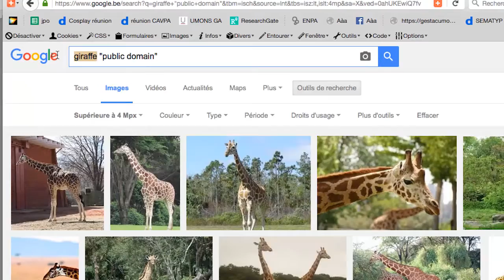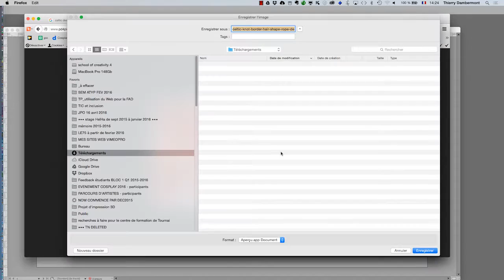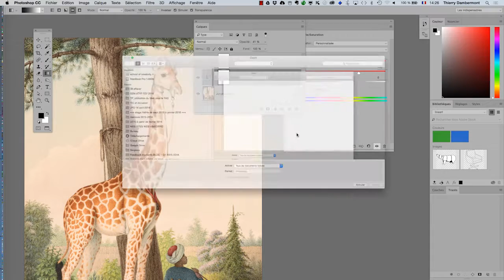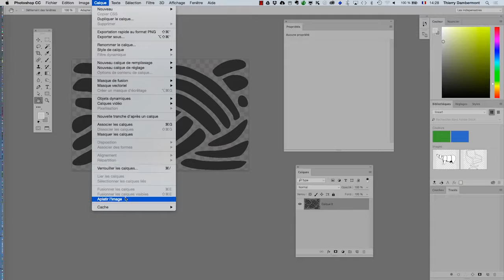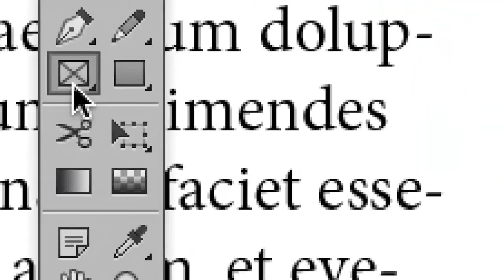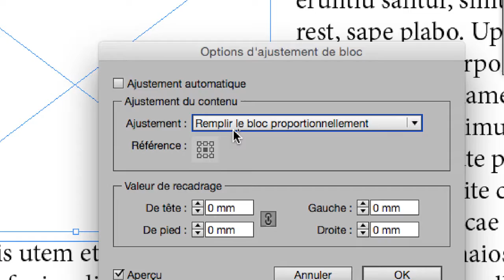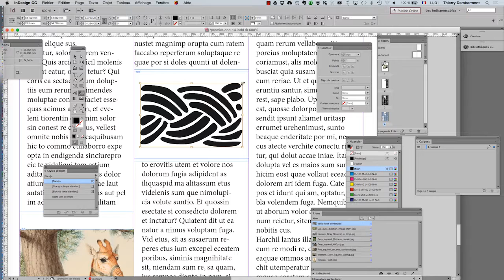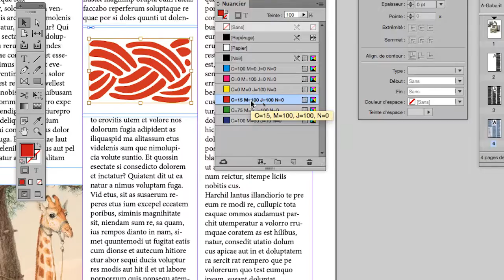ID 2016 avril partie 032 formation Adobe InDesign par Thierry Dambermont 720 08min